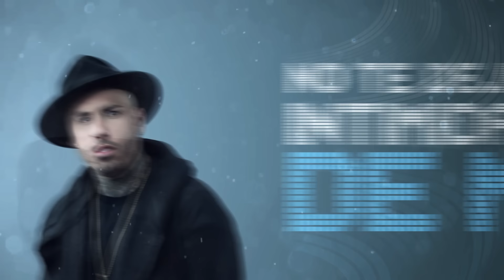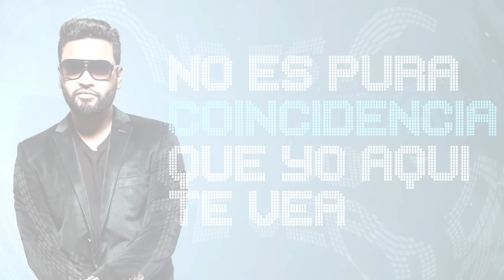DJ Nelson - Estas Aqui ft. Nicky Jam, Daddy Yankee J Alvarez & Zion [Lyric Video]